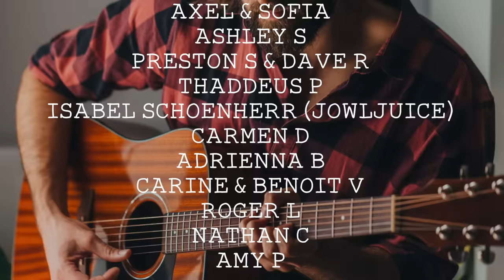Instrumental Indie-Folk | Vol. 1 🪕 - An Acoustic/Chill Playlist for study, relax and focus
💿 Tracklist:
0:00 Kevin Bean - ‘Kindred’
3:01 The Satellite Station - ‘Satellites’
6:28 Days of August - ‘Bones’
9:34 Children of Indigo - ‘Ripple’
13:19 Jaguar Sun & Jesse Maranger - ‘Autumn Fire’
17:42 Rasmus Trinderup - ‘Annelise’
19:24 Galaxy Family - ‘To Be Alone (Acoustic)’
24:09 John Lingard - ‘We’re Almost Home’
27:38 Rich Jacques - ‘Clear Blue Skies’
31:01 The Hollow Men - ‘Coming Down’
35:02 Drew Elliott - ‘From Bonfires’
37:32 Reed Pittman - ‘Closer Than You Think’
40:53 Michael Lane - ‘Moon & Sun’
44:52 Saintway - ‘Far Away’
48:48 Wax Owls - ‘Sacrifice’
52:25 David Grumel - ‘A Starry Night’
55:16 Iso - ‘Safe and Sound’
59:14 Barry Carroll - ‘Hand in Hand’
1:02:30 Paxton Pennington - ’Open Sea, Pt. 1’
1:03:18 Coopertheband - ‘Home’
1:07:26 Arms Akimbo - ‘Rearrange’
1:11:47 The Ateliers - ‘Eyes Up’
1:16:56 Djakarta - ‘Any Open Door (Acoustic)’
1:19:26 Joe Hicks - ‘Cold (Acoustic)’
1:23:32 Michael Bernard Fitzgerald - ‘Harley Davidson’
1:26:48 Michael Barrow & The Tourists - ‘Time Rolls On’
1:30:20 Francis Moon & The Hollow Men - ‘Thousand Stars (Acoustic)’
1:33:22 Sara Davis Regan - ‘Mansfield’
1:35:12 Kevin Bean - ‘After the End’
1:38:43 Cory Breth - ‘Mourning Dove’
1:43:10 Simon Alexander - ‘Someday’
1:47:03 Sunflower Thieves - ‘Sirens’
1:51:17 Michael Baker - ‘Big Moon’
1:54:54 ANAE - ‘Atlas Mountains’
2:00:02 Thomas LaVine - ‘Saltwater Lover’
2:03:14 James Chelliah & Cam May & Grace Joyram - ‘turning forward’
2:04:45 The Satellite Station - ‘Growing Old
2:09:03 The Hollow Men - ‘White Lies’
2:12:06 S.T. Manville - ‘Walls
2:15:17 Reed Pittman - ‘Right Beside You’
2:18:52 Michael Barrow & The Tourists - ‘Momma Said’
2:22:15 Vaiteani - ‘My Life’
2:25:33 The Hollow Men - ‘Silence’
2:29:01 Ash & Eric - ‘River’
2:32:33 Saintway - ‘Waterfalls’
2:36:08 Children of Indigo - ‘After All’
2:38:45 Djakarta - ‘Looking for Attention (Acoustic)’
2:41:37 Lexie Carroll - ‘We’re Not Lonely Anymore’
2:45:14 Chris Ellys - ‘Feel the Words’
2:51:31 The Satellite Station - ‘Let You Go’
2:55:46 Pat Tierney - ‘The Light of Day’
2:58:55 AGE of the BEAR - ‘Creeks’
3:01:00 Dhruv Visvanath - ‘Humble Bee’
3:07:59 Michael Barrow & The Tourists - ‘What Is It For? (Piano Version)’
3:10:22 Eauclaire - ‘Grow’

❓ About alexrainbirdMusic: Since 2011, Alex Rainbird has been finding and sharing the finest independent music. Joined by Beth Paterson as of 2017, our goal is to provide the best platform for underrated musicians to be heard, and for viewers to find amazing new music. We feature over 100 new songs every month - join our 1 million subscribers to be the first to hear them!